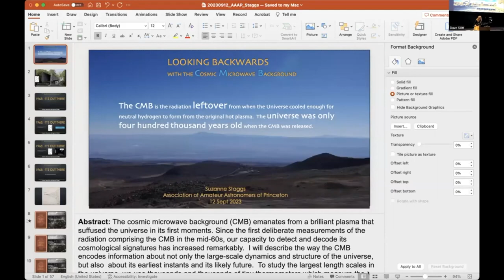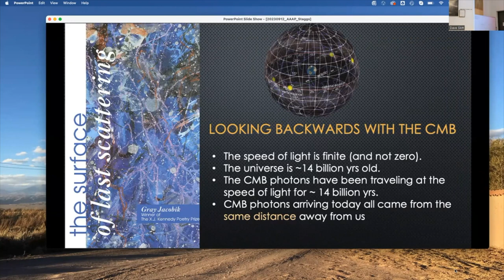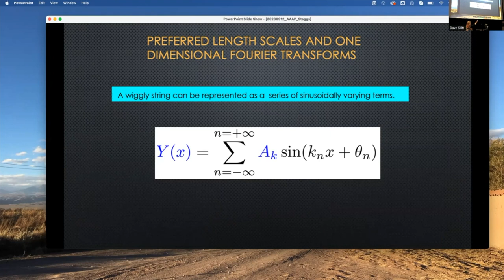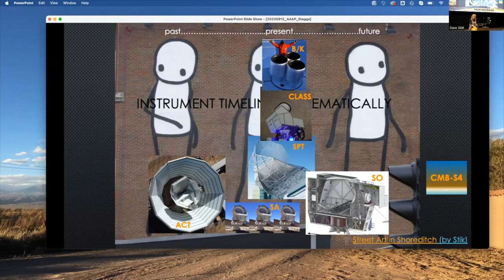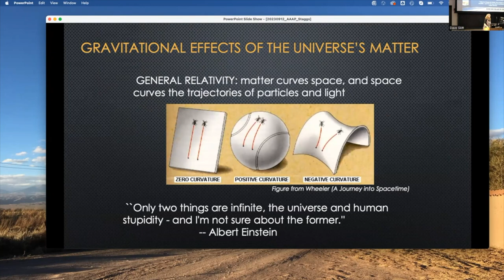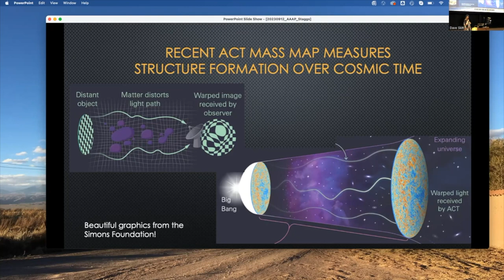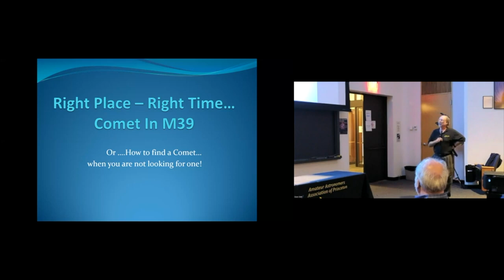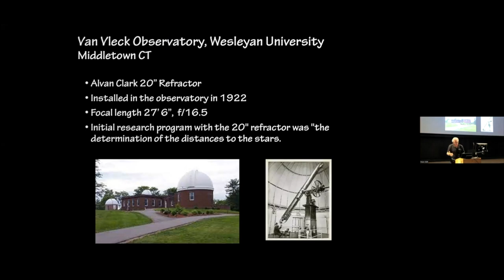Suzanne T. Staggs "Looking Backward with the CMB"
Sept. 12, 2023 meeting of the Amateur Astronomers Association of Princeton (AAAP) with guest speaker Suzanne T. Staggs "Looking Backward with the Cosmic Microwave Background"